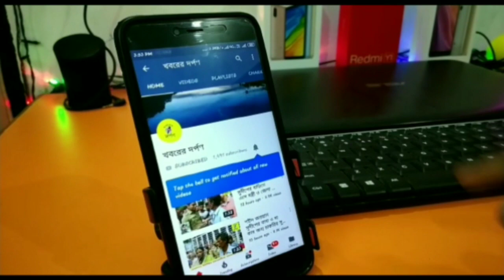চাঁদেরঘাটে করোনা ভাইরাস সংক্রান্ত ভুয়ো খবর রুখতে সাংবাদিক সম্মেলনে তেহট্ট এসডিপিও কি বললেন দেখুন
নদীয়ার চাঁদেরঘাটে করোনা ভাইরাস সংক্রান্ত ভুয়ো খবর রুখতে সাংবাদিক সম্মেলনে কি বললেন তেহট্ট এসডিপিও দেখুন